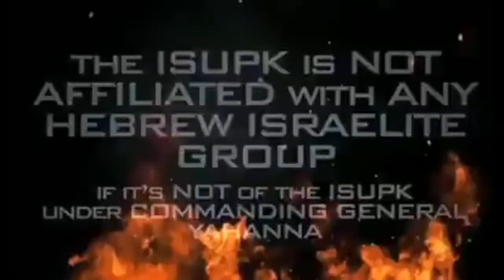THIS SOCIETY THRIVES ON POISONING THE PEOPLE IN THE GHETTO